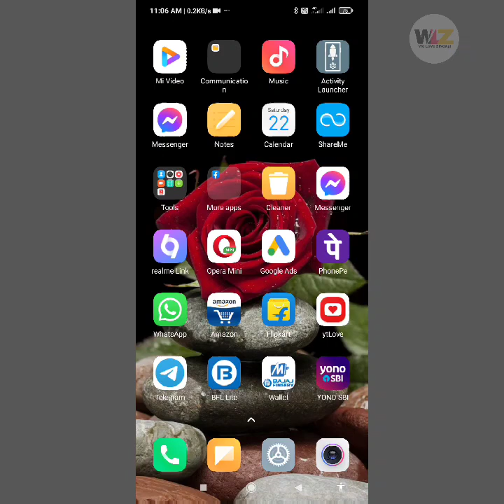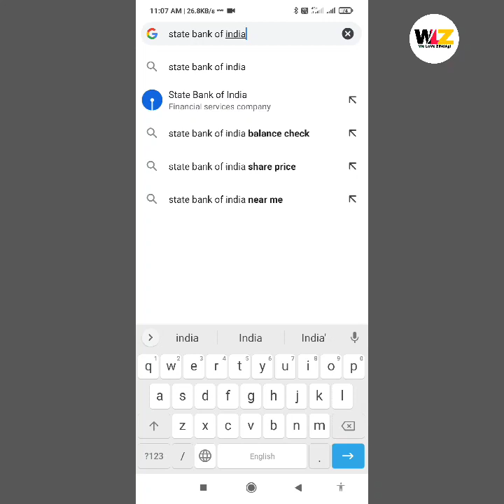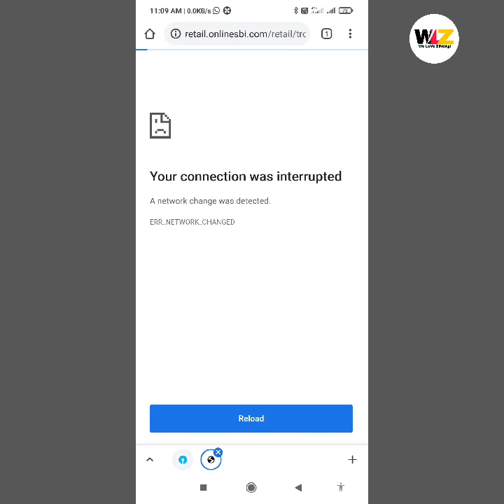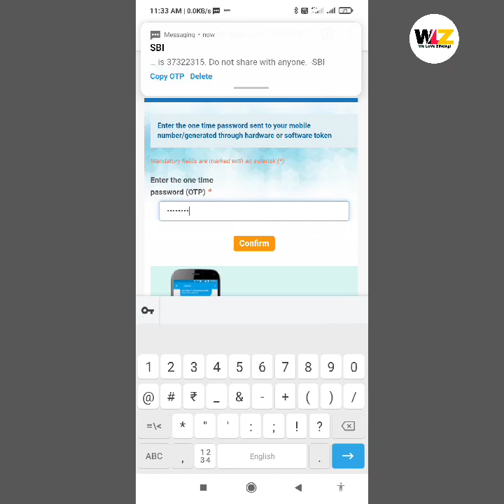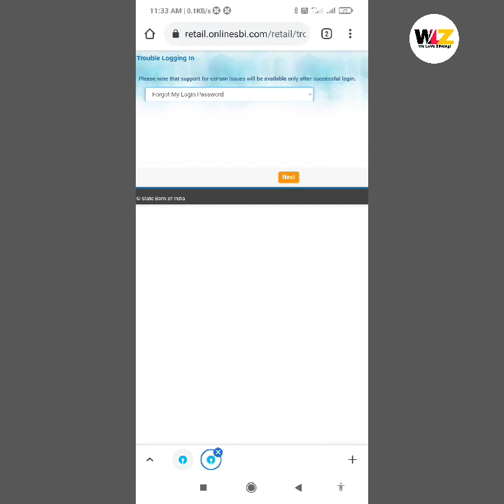SBI Yono Forgot Username Forgot Login Password | How to reset yono sbi username and password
How to reset yono sbi username and password yono sbi forgot username and password
yono sbi forgot username and password hindi Sbi yono forget user name forget password yono sbi forgot username and password